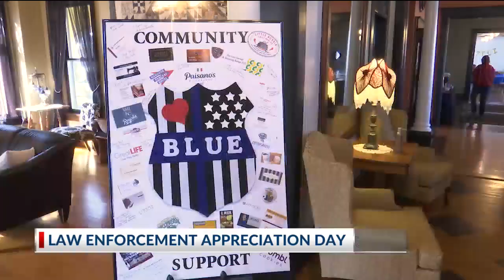Topeka volunteers celebrates Shawnee County law enforcement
TOPEKA (KSNT) - Today is National Law Enforcement Day, and a group of Topeka volunteers is showing its support all day and night.